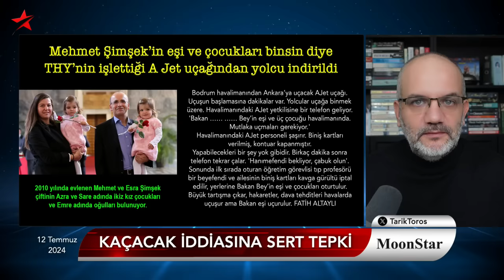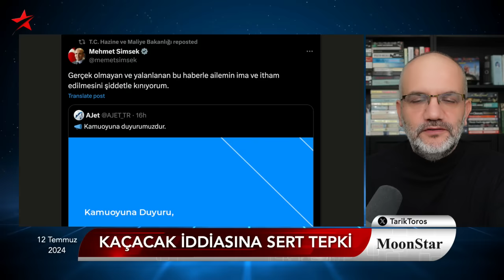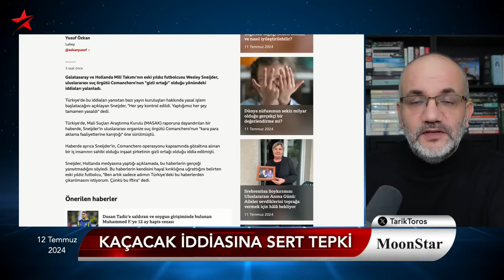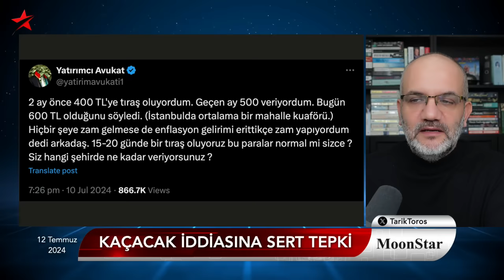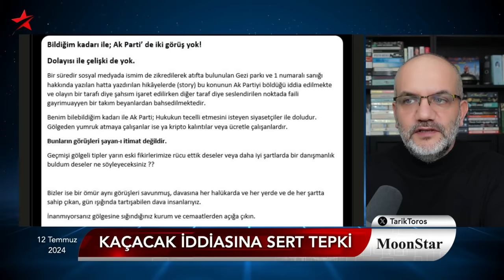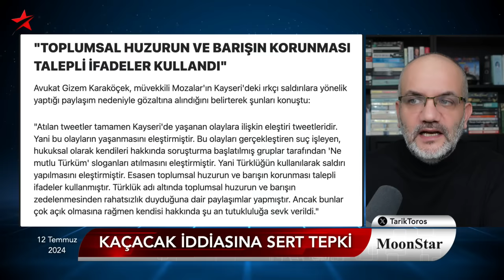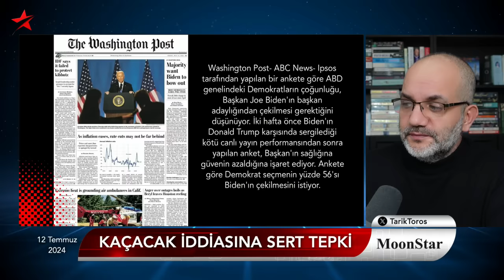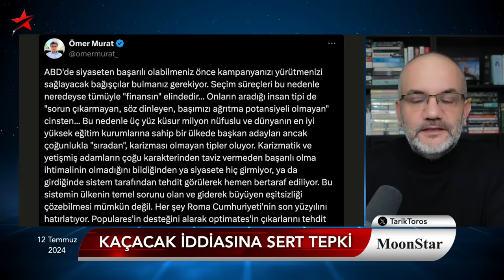'Erdoğan kaçacak' iddiası konuşuluyor.. | Tarık Toros | Manşet | 12 Temmuz 2024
12 Temmuz 2024

• AKP'den 'Erdoğan kaçacak' iddiasına sert tepki
• "Gezi tutsaklarının tahliyesi konusunda AKP'de görüş ayrılığı yok"
• Rötar çilesinin nedeni
• Bu da oldu: Bakanlıktan mangal açıklaması
• Reis'in resmine saygı duruşunda başkanın evi basıldı
• Pelin Batu'dan videolu 'azmanbüs' tepkisi
• Biden'ın danışmanları "çekilme planını" çalışıyor